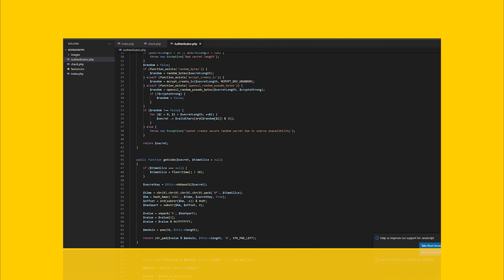googleAuth || A simple authentication system || project 13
A simple authentication system. (2019 - mini project)
This can be used for google mobile based authentication systems. You can integrate this with your project for user authentication.

Name: googleAuth
Fronted Language: HTML, CSS
Backend : PHP
Platform: WEB
Project No: 13
Year: 2019